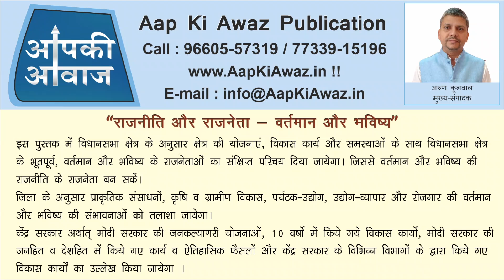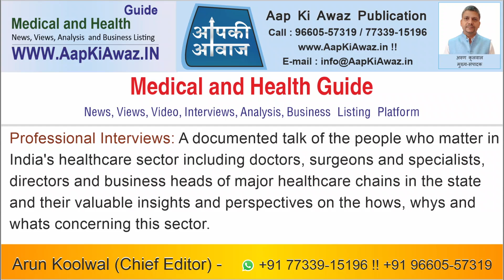मैं आप सभी के बीच से ही निकला हूँ और हमेशा यहीं रहूँगा - राज्यपाल ओमप्रकाश माथुर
सिक्किम के नवनियुक्त राज्यपाल ओमप्रकाश माथुर का मंगलवार को जयपुर के बिड़ला सभागार में नागरिक अभिनन्दन किया गया। राज्यपाल नियुक्त होने के बाद पहली बार जयपुर आए ओम माथुर का बीजेपी सहित विभिन्न सामाजिक संगठनों द्वारा स्वागत और सम्मान किया गया।

राज्यपाल ओमप्रकाश माथुर ने कार्यक्रम को संबोधित करते हुए कहा कि मेरे 52 वर्ष के सार्वजनिक जीवन की पूँजी आप सभी का स्नेह रहा है जो हमेशा अपेक्षित रहेगा। मैं आप सभी के बीच से ही निकला हूँ और हमेशा यहीं रहूँगा। उन्होंने कहा कि पार्टी ने मुझ जैसे कार्यकर्ता को मोटरसाइकिल से लेकर चार्टर में घूमने के काबिल बनाया। मोटरसाइकिल से राजस्थान का तीन बार दौरा किया। वो युग अलग था। प्रदेश में भाजपा को स्थापित किया। उन्होंने कहा कि 12 साल तक भाजपा में संगठन मंत्री के रूप में काम किया। उन्होंने कहा कि प्रोटोकॉल में बांध दिया। ये संकट मेरे सामने है, लेकिन सेट करने की कोशिश कर रहा हूं।

राज्यपाल ओमप्रकाश माथुर ने कहा कि संघ ने मेरा पूरा साथ दिया। उन्होंने कहा कि एक गैरेज में रहकर मैंने किसान संघ को खड़ा किया। 1984 में एक बड़ा ऐतिहासिक आन्दोलन किया। 128 ट्रेक्टरों की रैली निकाली। कानून बदला। उसके बाद प्रधानमंत्री नरेंद्र मोदी और मेरी मित्रता बढ़ी। उन्होंने कहा कि 1992 में ढांचा टूटा उस समय 5 सरकारे गिराई गई। 1993 में चुनाव हुए गंगापुर सीट से भैरोसिंह अपना चुनाव हार गए लेकिन बाली से चुनाव जीते। उन्होंने उस समय 80 सीटों पर तो भाजपा के पास प्रत्याशी ही नही थे।

इस अवसर पर ओमप्रकाश माथुर ने राज्यपाल के पद की जिम्मेदारी संभालने के बाद के अपने कार्यानुभव साझा किए। ओम माथुर ने कहा कि राज्यपाल का काम आराम करने का नहीं है। राज्यपाल के पास बहुत ताकत है। अगर वह काम करना चाहे तो इतनी ताकत है, जिसकी आप कल्पना भी नहीं कर सकते हो। राज्यपाल का फंड अलग होता है। मैंने सिक्किम में सार्वजनिक रूप से कहा है कि मैं जनता का आदमी हूं। गवर्नर हाउस में बैठने के लिए नहीं आया हूं। सिक्किम का राजभवन 24 घंटे जनता के लिए खुला रहेगा। माथुर ने कहा कि सैनिकों के साथ ही देश के नागरिक भी अपने कर्तव्यों का निर्वहन कर राष्ट्र सेवा में योगदान दे सकते हैं।    !!!